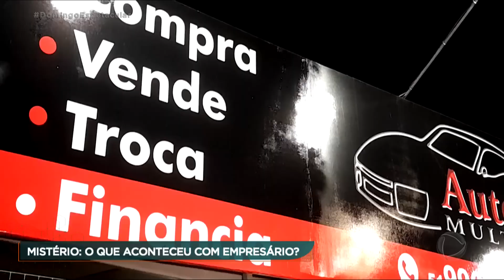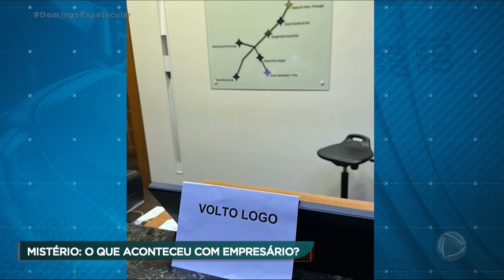Empresário sai para cobrar dívida e desaparece no Rio Grande do Sul | Domingo Espetacular